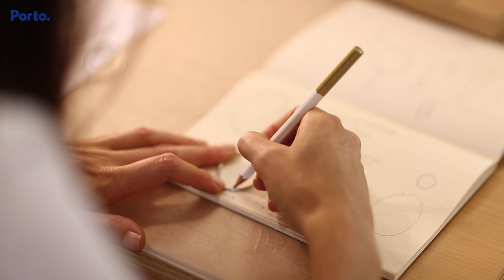Curated Porto - Dalila Gomes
Curated Porto Apresenta: Dalila Gomes 💍​

Desde pequena fascinada por jóias, Dalila Gomes nasceu numa familia de artesãos, começou por trabalhar em Arquitectura mas uns depois a joalharia chamou por si. Em 2012 criou a marca Dalila Gomes e desde aí dedica-se à joalharia de corpo e alma. Na criação das suas peças, Dalila procura responder a três requisitos: o prático, o confortável e o duradouro.​